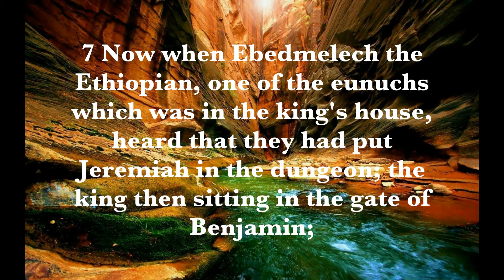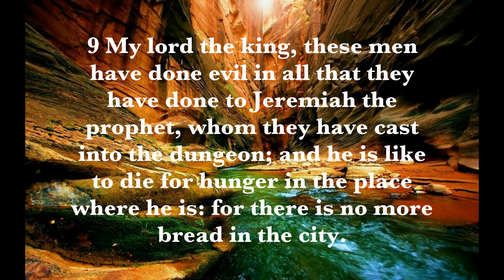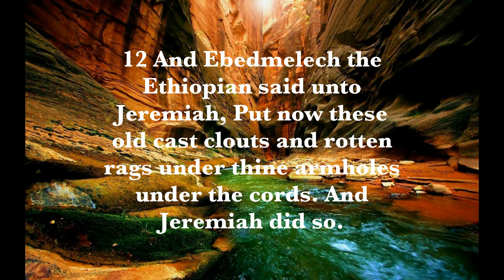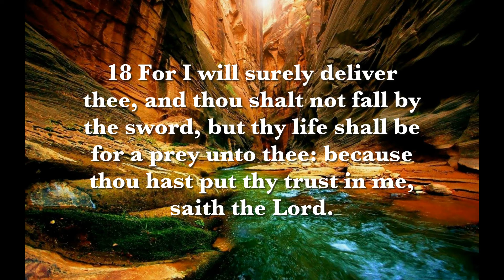Wednesday-May 12th-Ebedmelech’s Trust Honored-Jeremiah 38:7-13; 39:15-18 Temple Of Faith Of God